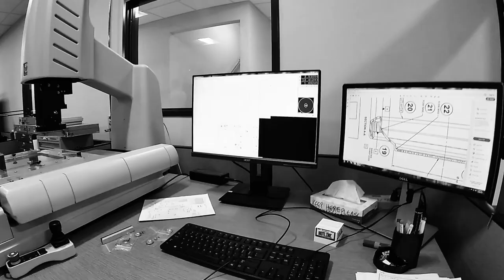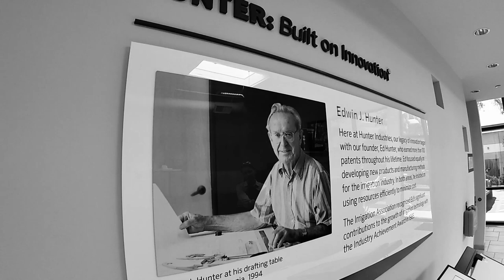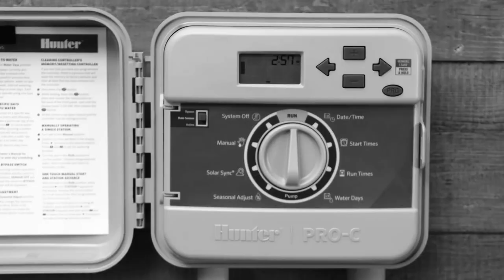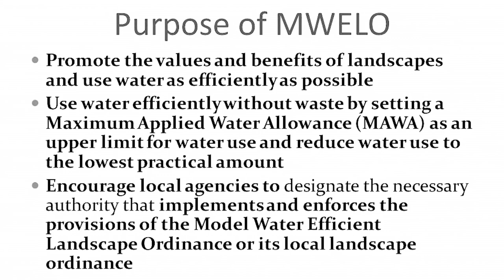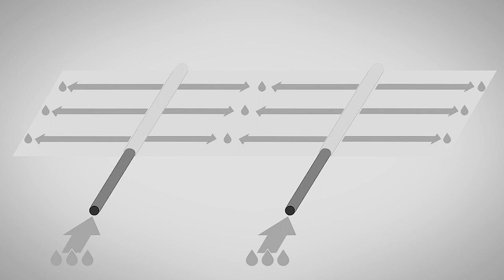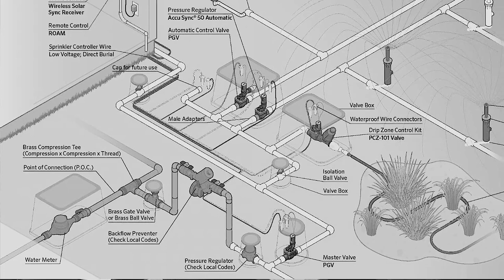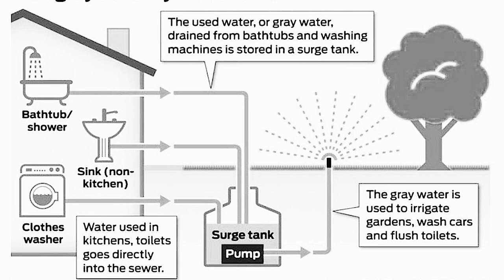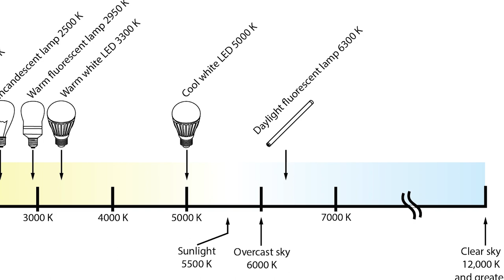Bryce Carnehl - Irrigation - Hunter Industries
Bryce Carnehl - Hunter Industries - Corporate Social Responsibility Manager
0:00 Bryce Carnhel Introduction
3:54 Manufacturing Process
9:05 Best Design Irrigation Practices
15:25 Green Infrastructure
19:33 MWELO Model Water Efficient Landscape Ordinance
22:22 WUCOLS Water Use Classification of Landscape Species
25:07 Head to Head Coverage and Efficiencies
27:48 Subsurface Irrigation - Drip and Micro Irrigation
29:35 Eco Mat
32:35 Breakdown of a Schematic Irrigation System
41:55 Inline vs. Online (point source) Drip Irrigation Systems
44:43 Bubblers
46:00 Recap of a Schematic Irrigation System
48:21 Scale
49:30 Roof Top Irrigation
51:42 Hydrozones - Irrigated Areas with Similar Variables
53:33 The Relationship between Hydrozones and Valves
55:25 Purple Reign - AKA Reclaimed Water
59:48 Breadth and Depth
1:05:10 Lighting Design - FX Luminaire
1:13:00 Similarities in irrigation and lighting design
1:16:22 Anatomy of Control Zone Kit with Pressure Regulator
1:18:30 Anatomy of a Spray Head
1:22:20 People, Planet, and Profit - Corporate Social Responsibility
1:30:40 Social and Economic Value of Trees
1:33:15 Climate Action Plan Initiatives
1:39:10 Lessons from a Sales Perspective
1:41:10 Call to Action

CSRM role overseeing annual Corporate Social Responsibility Report, marketing corporate sustainability messaging to the landscape industry, support sales staff, manage employee Focus 3P group and represent Hunter during legislative meetings.